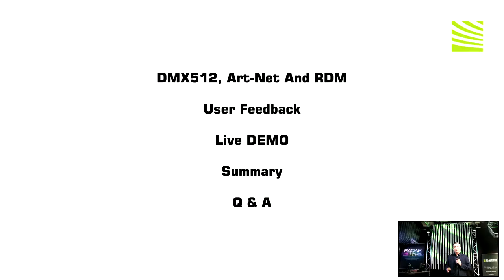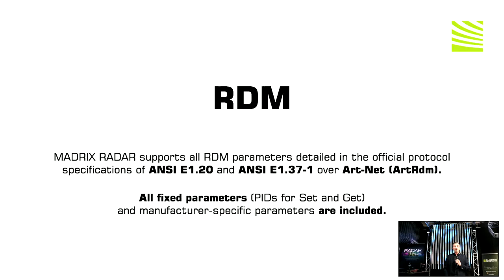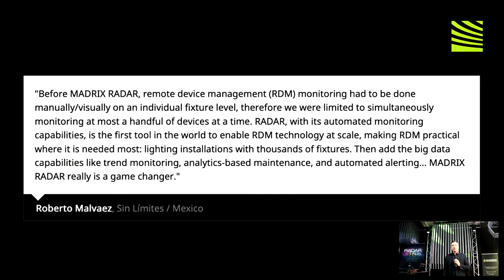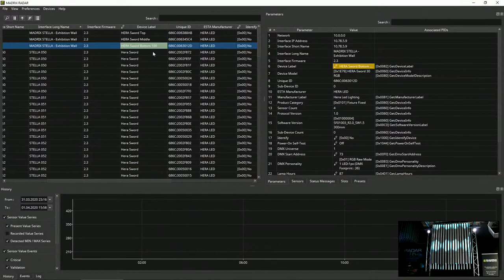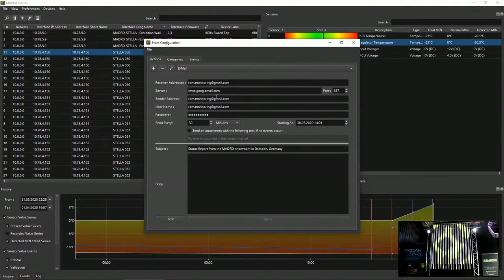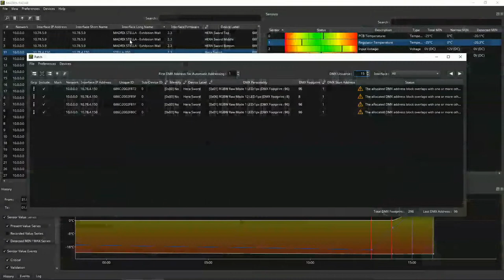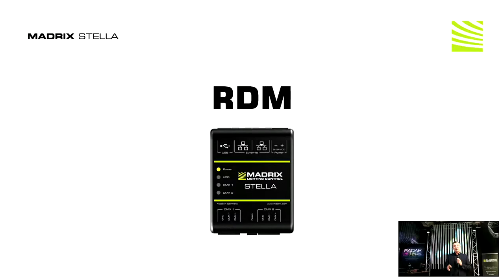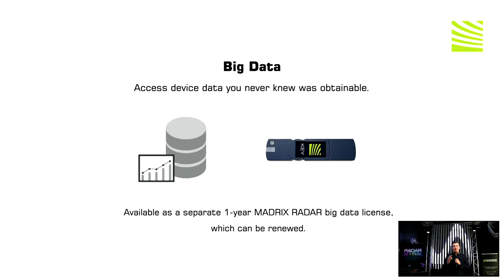MADRIX RADAR – Live From The MADRIX Headquarters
Live From The MADRIX Headquarters

MADRIX would like to invite everyone to join us live on YouTube from the MADRIX Headquarters. Among those is the world premiere of a brand-new hardware product.

MADRIX – 2020 March Update
We are providing an overview over the latest updates regarding our range of high-quality LED lighting control solutions made in Germany.

MADRIX RADAR – Unleash The Full Potential Of RDM
Learn how to unlock unprecedented RDM functionality with this brand-independent tool with fully automatic 24/7 device monitoring and automatic e-mail notifications.

MADRIX Hardware – New Product Announcement
Join the world premiere of the next powerful MADRIX control unit.

MADRIX 5 – What’s New In The Next 5.3 Software Update
Learn more about creative pixel mapping in 2D and 3D as well as the latest features and possibilities.

3D Voxel Mapping In X, Y, And Z

DMX-Based Output
Art-Net I, II, 3, 4 (Unicast & Broadcast)
DMX512
Philips Hue
DVI-Based Output
ColourSmart Link
Colorlight A8
Colorlight 5A
Colorlight T9
DVI (VGA, HDMI, etc.)
Eurolite T9